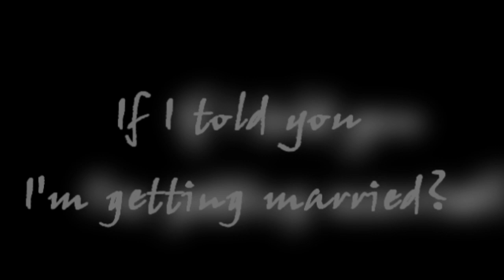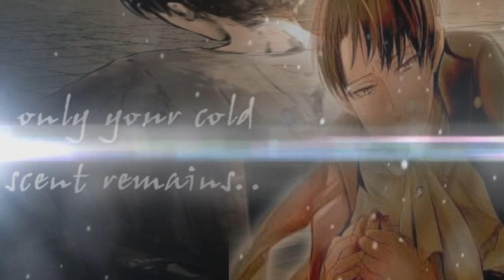EreRi || Please Don't, Heichou... || RiRen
EDIT 11/18/15: Okay, some of the butthurt people of the ereri fandom are finding this video and I'm starting to become annoyed to the point where I may delete this. PLEASE before the "hater" part of our fandom jumps in and starts ranting about "why is Petra in this:/" UNDERSTAND THIS SONG. If you've seen the music video, which obviously the ones who rage about Petra haven't. you can go watch it here:

or you can let me spoil the twist of the MV which is that a guy is in love with his bestfriend (yes, who is also a guy) and his friend is getting married to someone else. THAT'S WHERE I WAS TAKING THIS. THAT IS WHY PETRA IS IN HERE. THAT IS THE POINT OF HER PRESENCE. SO CALM YOUR SHIT. THIS IS STILL ERERI. EREN IS IN LOVE WITH LEVI WHO IS GETTING MARRIED TO PETRA. I simply mimicked the stituation with Ereri. My point is, if you're still butthurt this far and you understand my explanation, just leave this video now. Hit the x in the corner of your screen, do something. Don't even comment. I may not ship Levi x Petra myself, but if you're going to be butthurt about Petra's face even being near Levi's, just get out. Respect other people's ships. I only want to hear what you thought about the video, I don't want you questioning why Petra is in here and going on a full dumbass rant. This is why people think our fandom is full of haters and I don't like that others in the snk fandom feel that way about us. If you're going to comment something along the mentioned, prepare to get your ass redirected and yelled at because I'm not taking anymore bullshit at this point. I will correct you. Haters gonna hate but not the fuck on my video. Keep it up, and this video goes bye-bye. I'm perfectly content with my ereri video Sting. It's very liked and its probably going to be the only popular ereri video that I have because I doubt I can edit with it anymore if I have to continue this cycle that's been going on for months now. Thank you for reading this. Sorry, if I sounded rude.

Quick storyline input: If you've seen the MV, its basically the same thing. Eren is in love with Levi, but he's going to get married to Petra. And Eren is just like, "please don't." T_T
All of it ends up being a dream though which is what the last part of the video was suppose to show (my sappy ass over here) I NEED DA HAPPY ENDING FOR MY FAVORITE PAIRING. XD

All the information is at the end of the video.
Yet another AMV over my OTP EreRi (RiRen).
I have a problem, I know. Nobody has to tell me. XDD but I love them so much it hurts!! And I love K.Will and this song!

I thank my K-Pop obsessed friend Sarah for showing me this artist and this song, otherwise, this AMV would never have been born which I actually like ^^
I wish I could have used the full song, but I'm lazy so I cut it XD